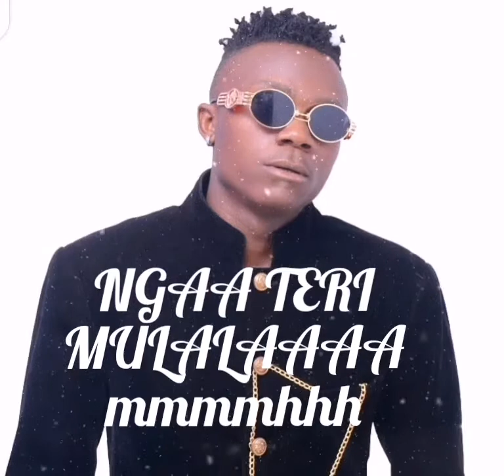WEEKEND SWEET VOICE_WAGUMENYA (Official Audio )New Ugandan Music 2022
Emotional love song by weekend Sweet Voice
Produced by ALPHA on the beats